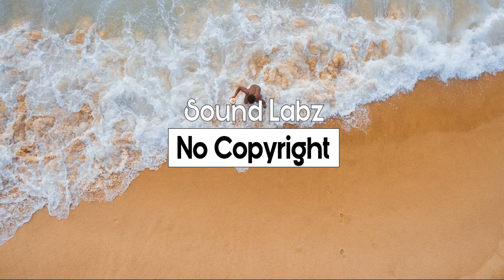Cockpit - Silent Partner | No Copyright - Free Music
Artist: Silent Partner
Title: Cockpit
Genre: Alternative & Punk
Mood: Bright